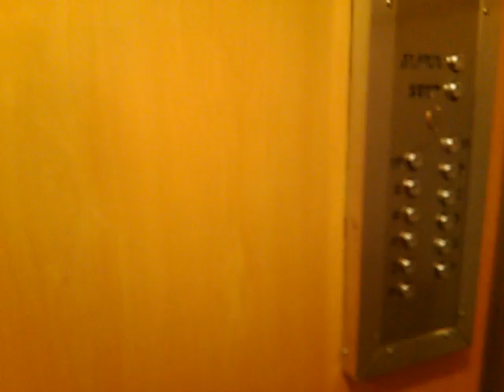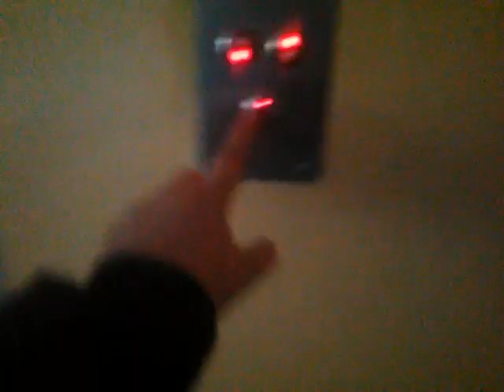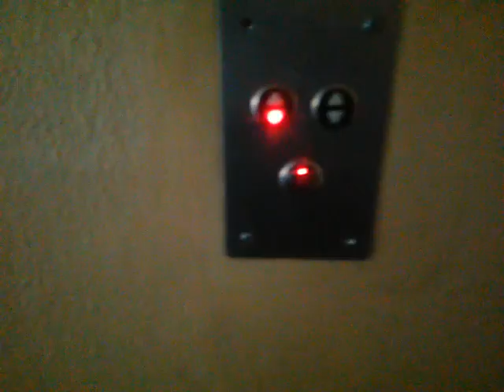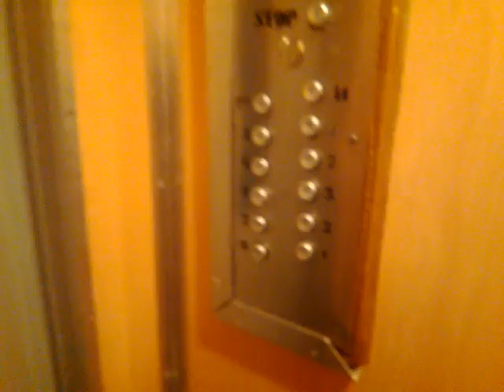WYMIENIONE! ZREMBY Osiedlowe @ Al.Solidarności 68, Warszawa, Poland